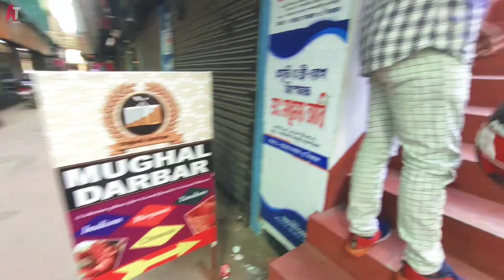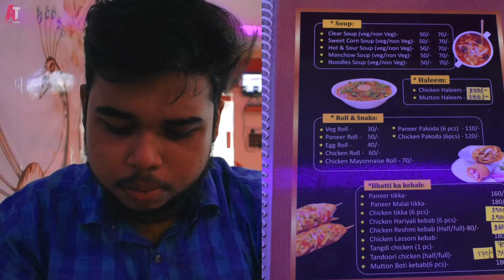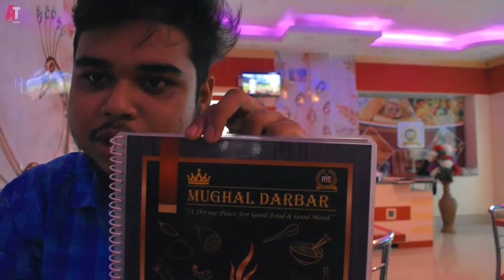MUGHAL DARBAR || আরামবাগ 🔥 শহরে এই প্রথম কলকাতা STYLE ❤️ RESTAURANT || FOOD VLOG BY ARTISTIC THEATRE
আরামবাগ এ এই প্রথম FINE DINING MULTI CUISINE RESTAURANT. ইন্ডিয়ান , চাইনিজ এবং তান্দুর সহ আরো অনেক রকমের খাবার পাওয়া যায় ।
এখানকার Chef কে আমাদের তরফ থেকে একটা Salute ! অসাধারণ টেস্ট খাবারের।
Recommended By : Arpita Ghosh ( Special thanks to her )

আমরা নিয়েছিলাম
Oriental Cuisine এর মধ্যে
1.  Mixed Fried Rice : 120/-
2. Chicken with Pepper Sauce : 160/- ( 4pc )
Indian Cuisine এর মধ্যে
1. Butter Naan : 25/- per pc.
2. Chicken Do-Peyaza : 150/- ( 4pc )
Total : 510/- ( with we got special complimentary Lassi )

MUGHAL DARBAR
Opposite side of Arambagh Bus Stand
Chowdhury market, Arambag, West Bengal 712601

Google Map Link : Mughal Darbar restaurant, arambagh, chowdhury market

Used Gears :
Camera : Nikon D5600
With 18-55mm lens & GORILAPOD
Phone : Vivo Z1X
Mic : Boya MM1 & Lavalier Mic

Extremely apologized for extreme low light in the video footage ! আসলে রেস্টুরেন্টের ভিতরে লাইট খুব কম , যেটা এখানে এসে সময় কাটানোর জন্য ভালো কিন্ত ভিডিও করা একটু চাপের তাই একটু মানিয়ে নিও প্লিজ 😄😄

Firiye Dao Short Film is Coming very Soon
Your one Support is very crucial for us .

FACEBOOK : ARTISTIC THEATRE (  You can follow to get more UPDATES & Information for the first time )
INSTAGRAM : artis_tictheatre ( You can follow to get more UPDATES & Information for the first time )